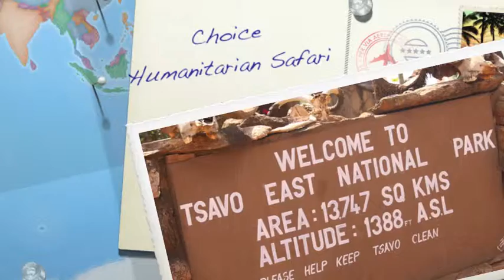Choice Humanitarian Safari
An amazing group safari with Choice Humanitarian to Tsavo East & West.